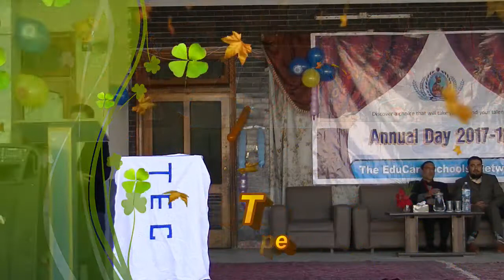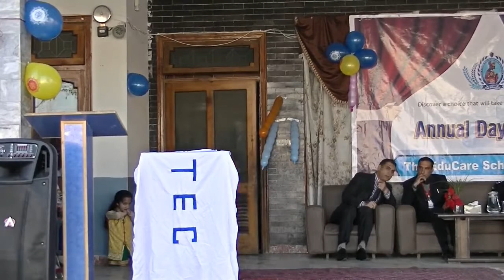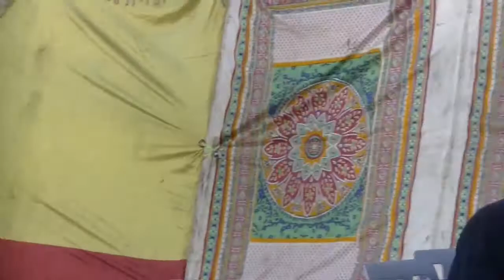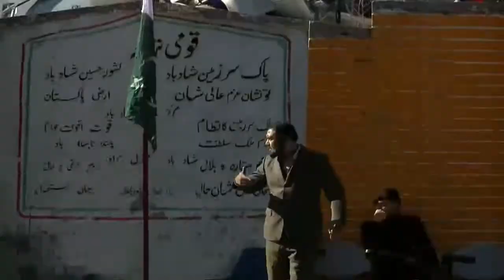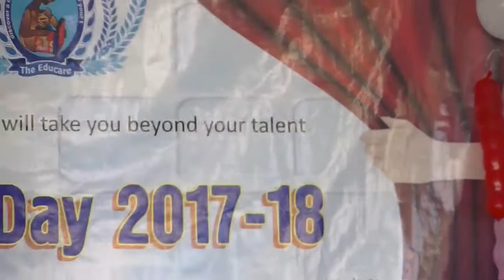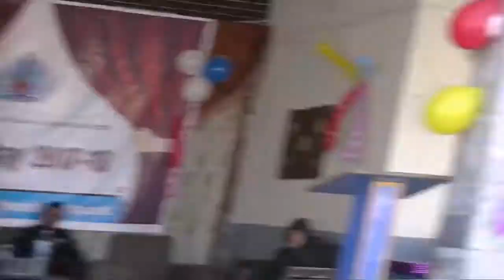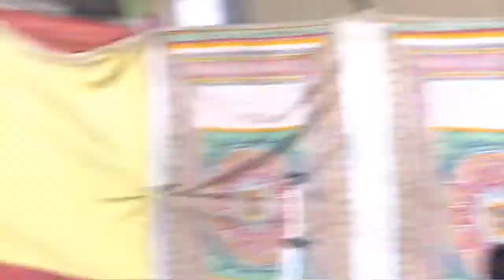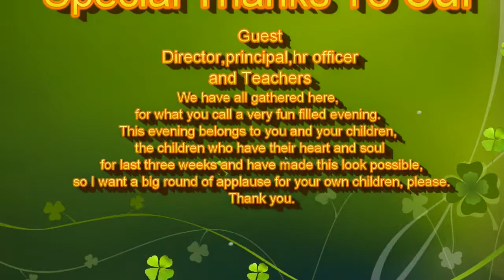The EduCare Schools' Network